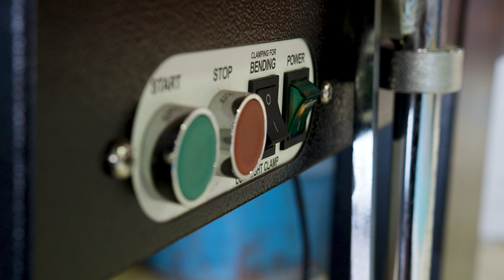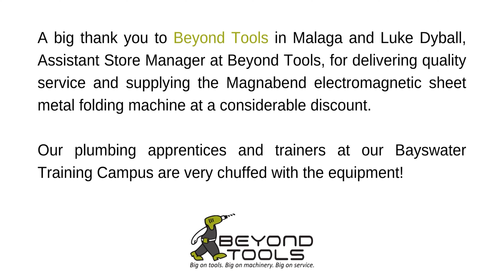Thank you Beyond Tools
A big thank you to Beyond Tools in Malaga and Luke Dyball,  Assistant Store Manager at Beyond Tools, for delivering quality service and supplying the Magnabend electromagnetic sheet metal folding machine at a considerable discount.

Our plumbing apprentices and trainers at our Bayswater Training Campus are very chuffed with the equipment!